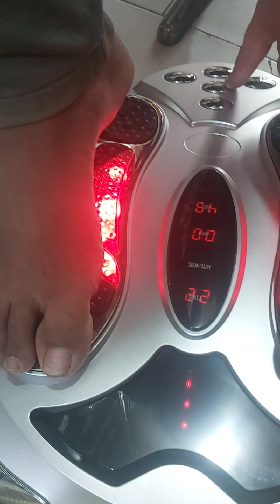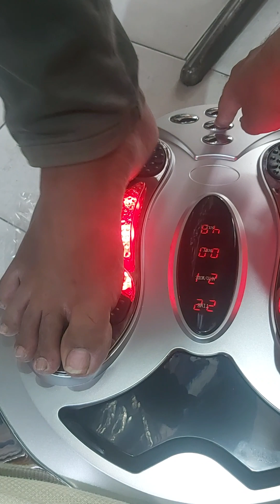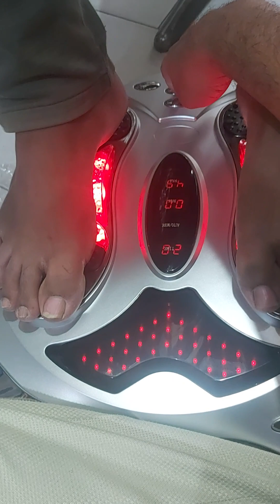health Protection Foot Massager acupressure Stimulator massager